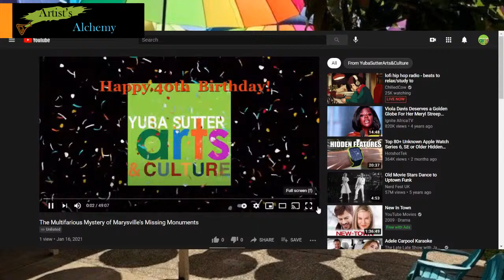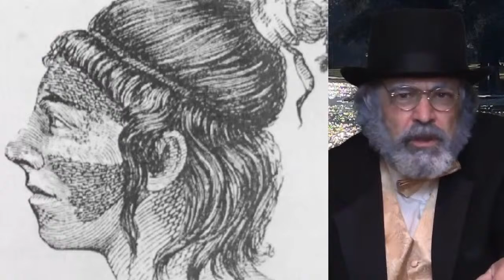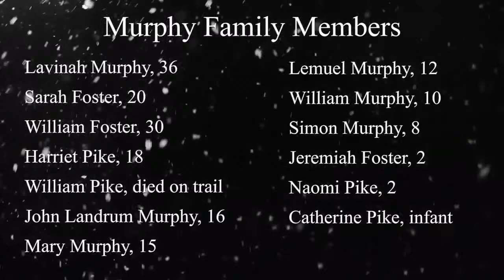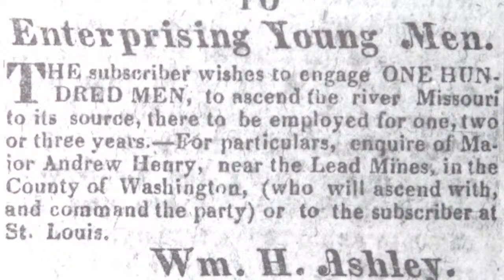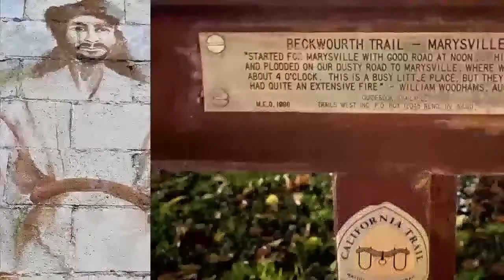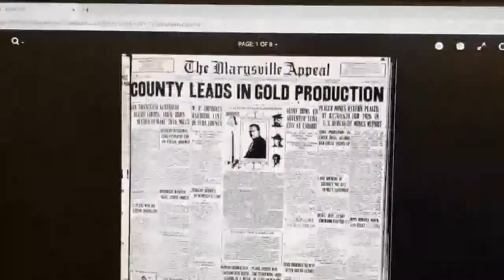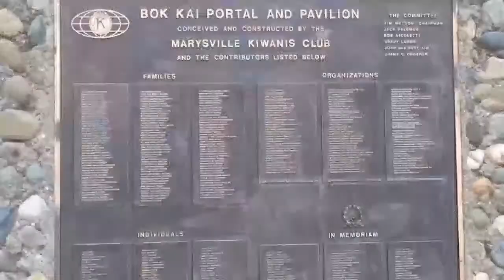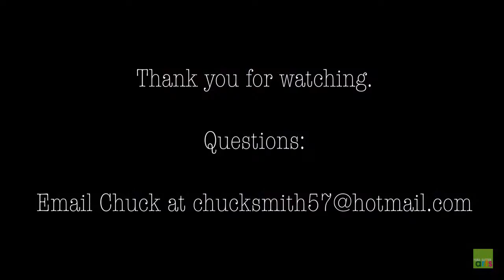"The Multifarious Mystery of Marysville's Missing Monuments"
Five monuments tell a story of Marysville. But what happens if they are missing? Have some fun with Chuck Smith as he portrays the U.S. Supreme Court Justice named by Abraham Lincoln during the Civil War--the Marysville attorney who was twice considered a serious candidate for President, who was the subject of two assassination attempts, and was arrested on a charge of murder, as well as other important characters from mi-century (the 19th century that is).